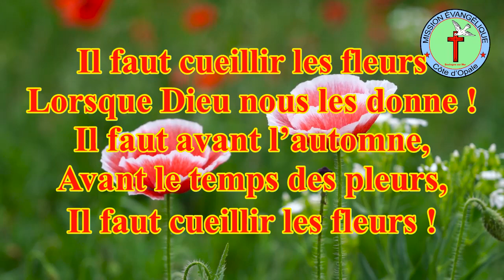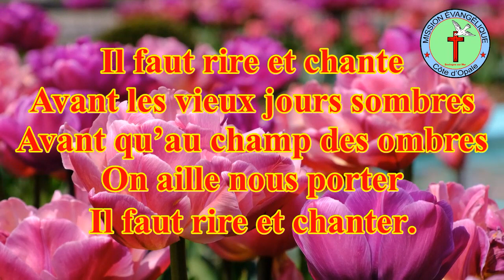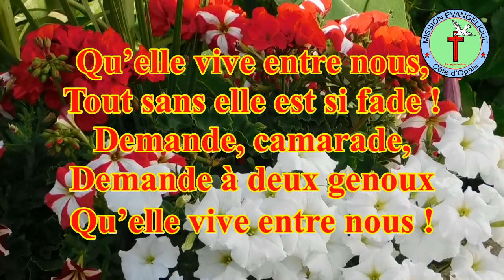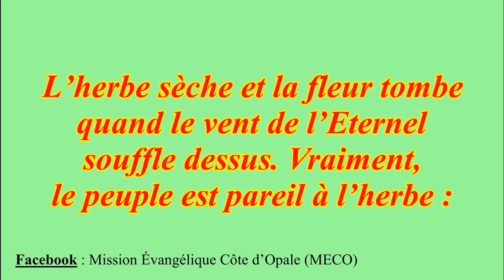Il faut cueillir les fleurs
Lorsque Dieu nous les donne !
Il faut avant l’automne,
Avant le temps des pleurs,